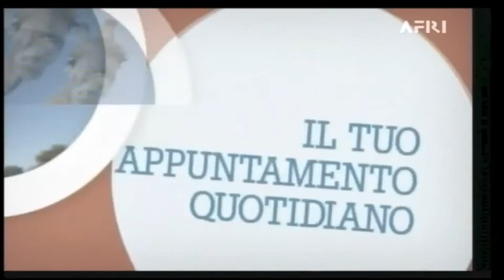PILI PILI 29-05-2013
Francesco Castoro, ospite nel programma PiliPili di Malice Omondi in onda tutti i giorni su